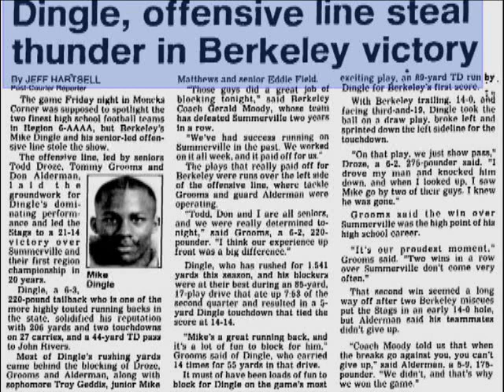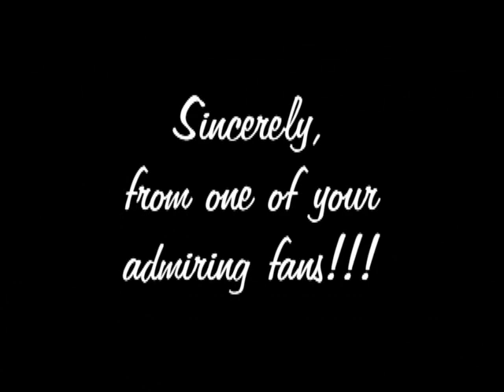A Special Tribute to Mike Dingle